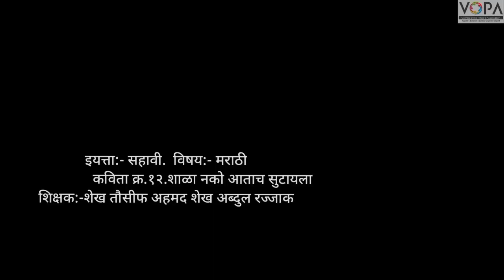6th | Marathi | Poem No.12 | शाळा नको आताच सूटायला | VSchool